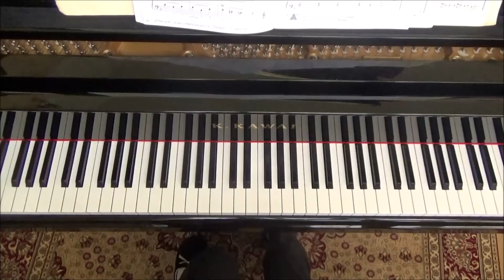P. 16 Morning——PIANO Adventures Lesson Book/3A